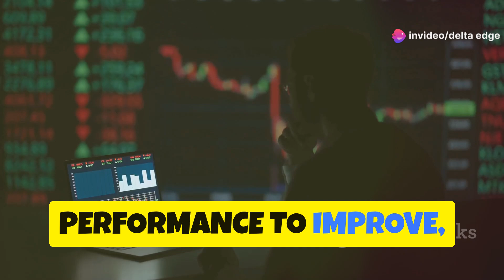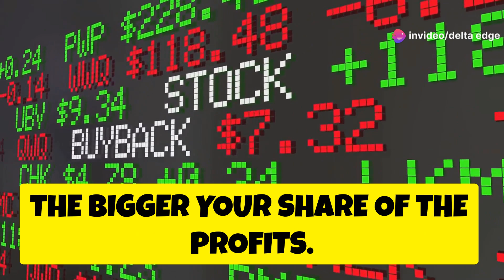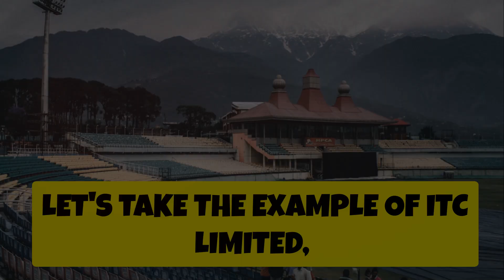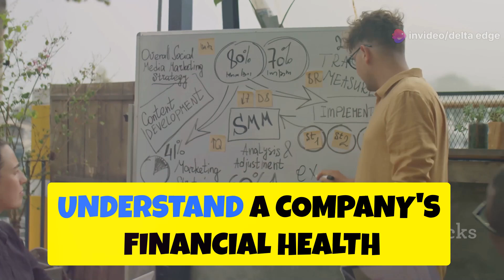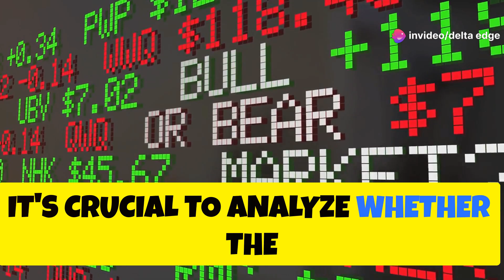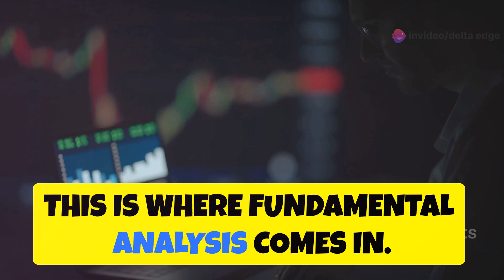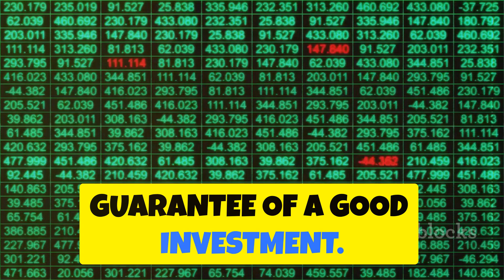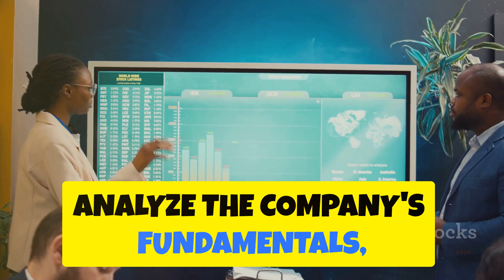The Dividend Dilemma: How Do Dividends Really Affect Stock Prices?| Delta Edge